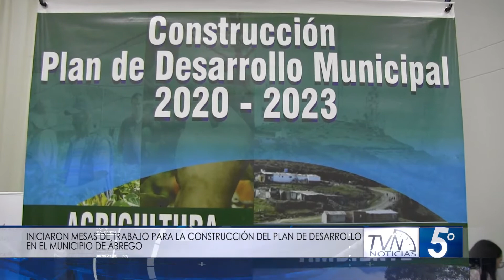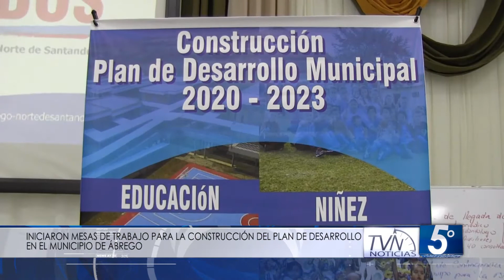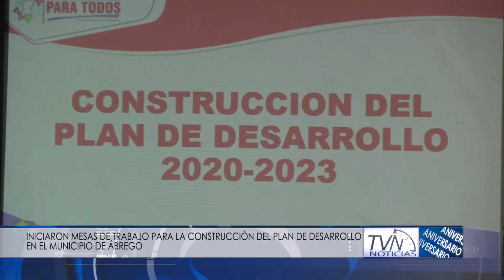INICIARON MESAS DE TRABAJO PARA LA CONSTRUCCIÓN DEL PLAN DE DESARROLLO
Se dio inicio a la construcción del plan de desarrollo para el municipio de Ábrego.  Estas mesas de trabajo contaron con gran participación de la comunidad.